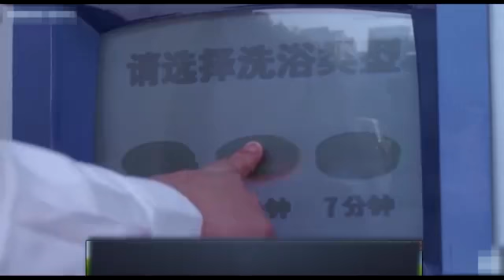Public showers in Asia. Advanced!!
These Asian countries always strive to go forward . man they have no time to waste in their quest